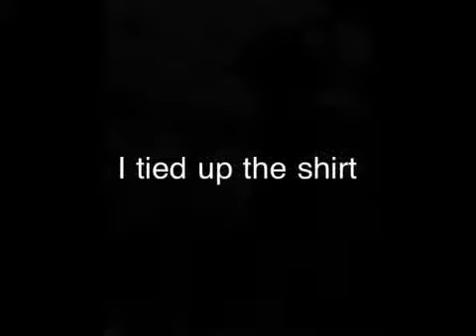How I wear my polka dot blouse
Vintage polka dot blouse